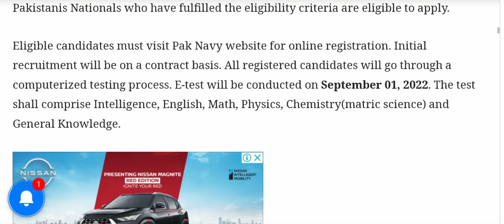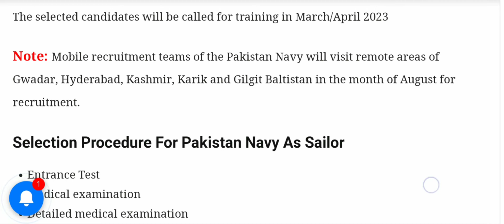Pak Navy Sailor Jobs 2022 Marine Branch C-2022-S Announced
official website Link for registration

job advertisment Link